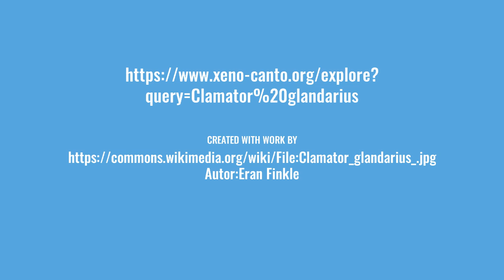Cuco-rabilongo (Clamator glandarius)